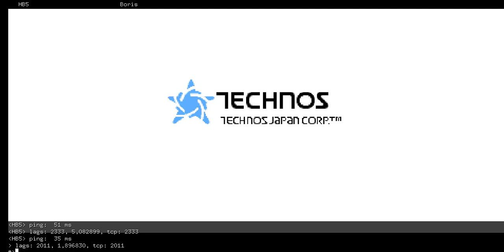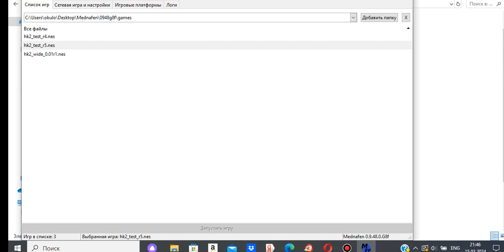Boris vs Hubba. Versus. Ike ike hockey. 44 teams hack. 4 games. girls-first team, Lincoln.